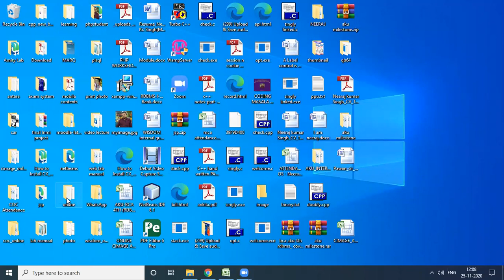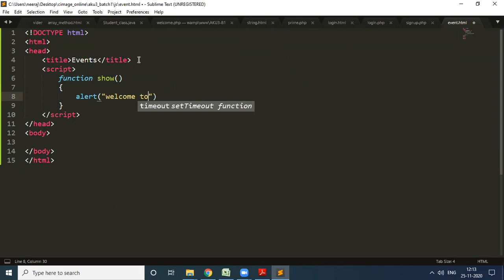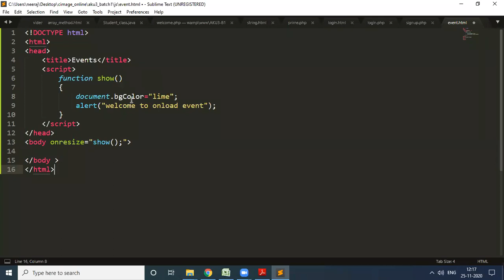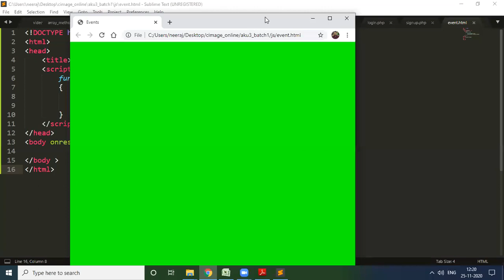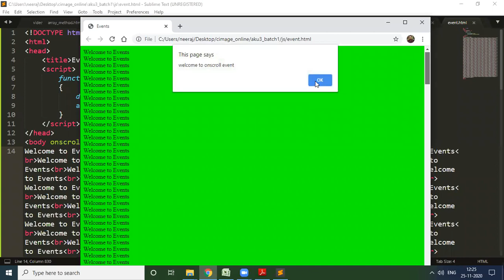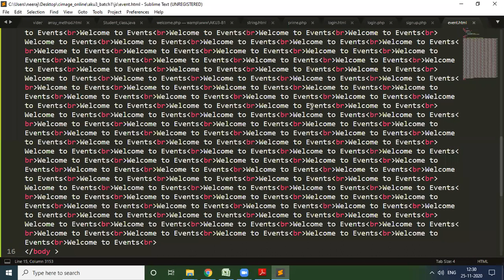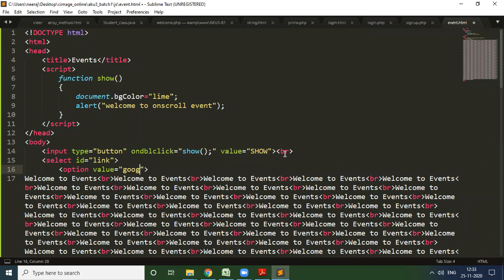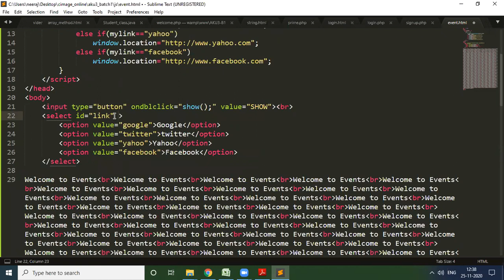INTERNET & WEB DESIGN(EVENTS)BY:-NEERAJ KUMAR SINGH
CIMAGE College is the leading institute of Bihar in the field of Management, IT and Commerce Education.

Why CIMAGE:
1) Best Placements in East India with 4500+ placements in companies like Wipro, TCS, ICICI Bank, HDFC Bank, Bharti Airtel & Kotak Mahindra etc.
2) Every Year CIMAGE Students are getting Gold Medal in University Convocation
3) Active Alumni Network in cities like Bangalore, Pune, NCR, Hyderabad, Chennai & Mumbai
4) Students can take admission with the help of Bihar Government's Students Credit Card scheme.
5) Undisputed No-1 College of Bihar in Management, IT & Commerce with proven track record awarded by Central HRD minister.

Widely recognized as a Centre of Excellence for Management, Commerce and IT Education, CIMAGE Group of Institutions have, over the years, grown into outstanding academic establishments in Bihar. In all our endeavors, we put a great emphasis on 'Knowledge and Skills' combined with 'Indigenous Learner - Centric Pedagogy' that includes Fieldwork, Case Studies, Internship, Workshops and Instrumented Feedback with a strong emphasis on Concepts and Theory. Our faculty includes over 200 Members, Full-Time and Visiting, rich in Academic and Industry experience. We offer our students a conducive learning environment synergetic with Interactive and Participative sessions.

The CIMAGE Group of Institutions Advantages:
● Focus on Developing Relevant Skills in students.
● Keeping the Syllabus and our Students Updated with several Add-on Courses.
● 'Case Study' based & 'Learning by Doing' concepts are followed.
● Free Certified courses in IT & ERP from IIT Mumbai
● Hi-tech state-of-the-art campus
● Experienced faculty including industry experts
● Knowledge Partner of IIT Mumbai
● Innovative Teaching Pedagogy

Courses offered: BBA, BCA, BSc-IT, BBM, B.Com (P), PGDM (AIMA)